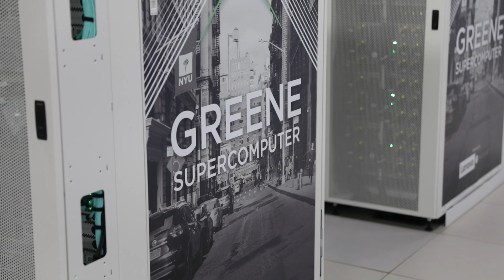Introducing NYU's New Supercomputer, 'Torch,' One of the Most Powerful in Higher Ed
Named for the NYU's iconic logo, Torch is five times more powerful than NYU’s previous supercomputer, Greene, as well as more sustainable: Torch was recently ranked No. 40 on the Top Green 500, a global list of the most sustainable supercomputers in the world thanks to its advanced liquid cooling system. Greene, which came online in 2020, was ranked No. 50 on the same list.